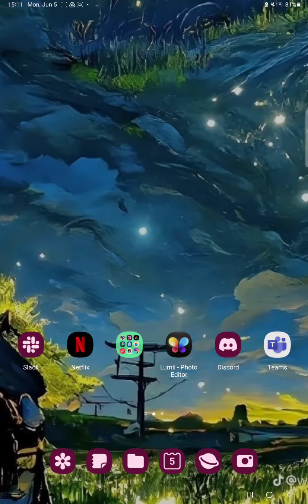How to set the saturation on Lumii-Photo Editor?